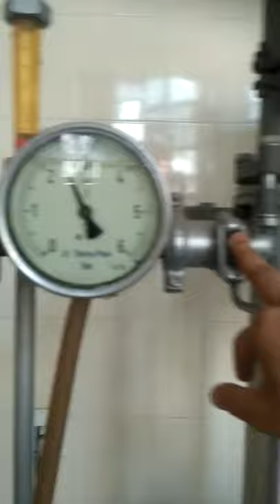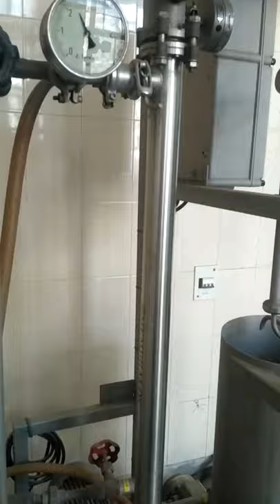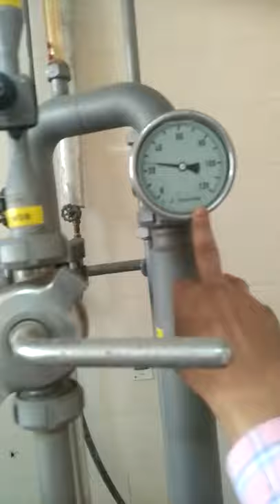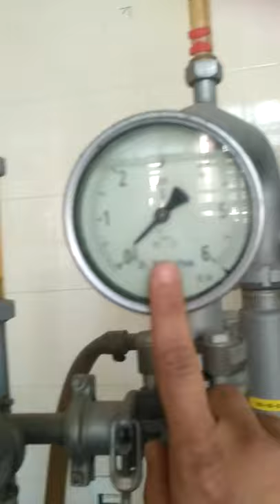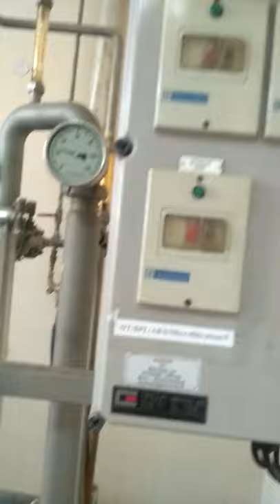Microfiltration Plant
To study Microfiltration Plant

Session by:
Er. Ankit Deep
Scientist,